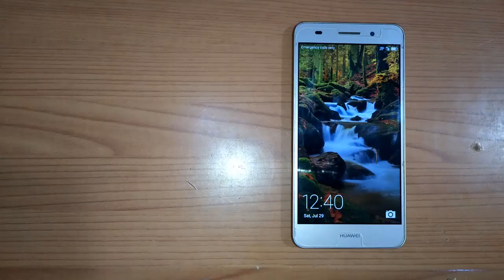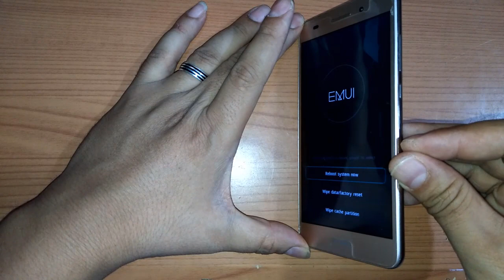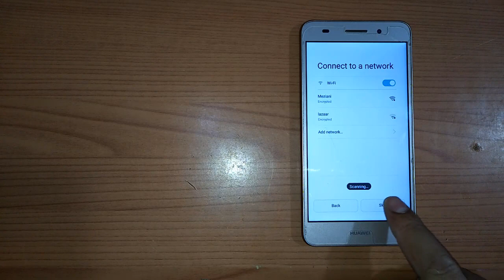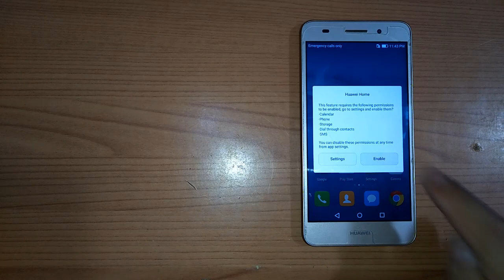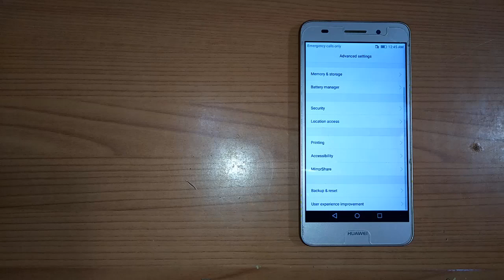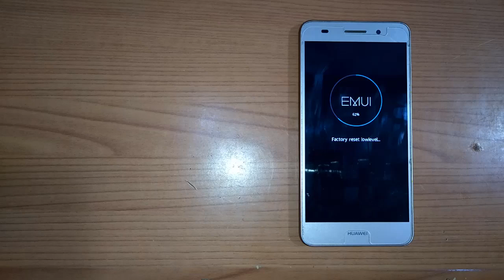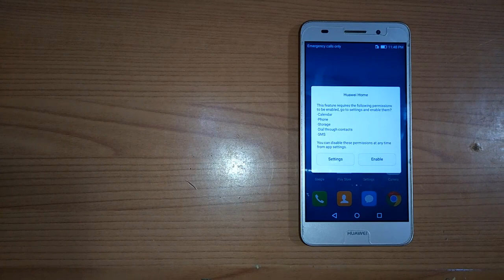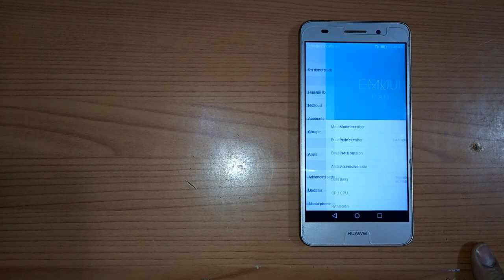Hard Reset HUAWEI Y6II CAM L21